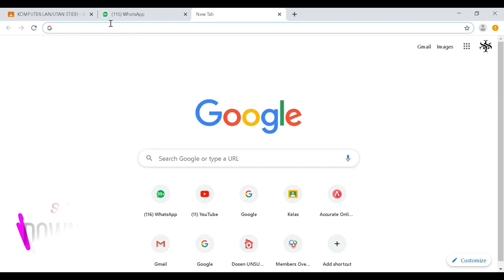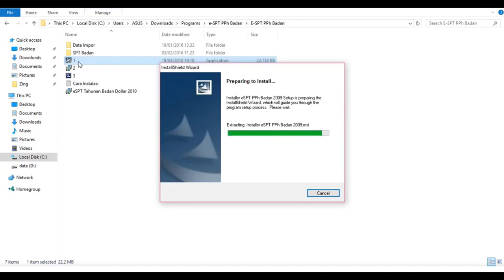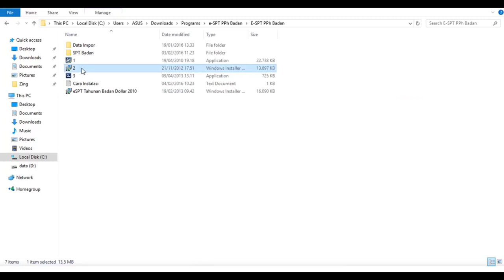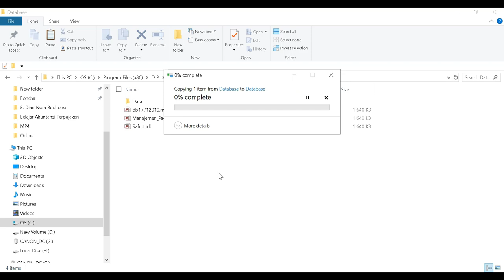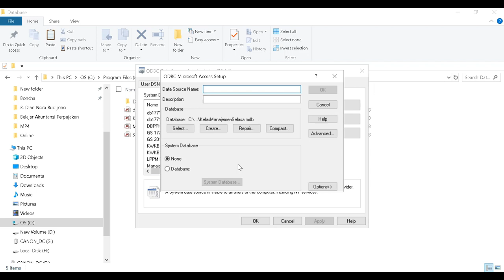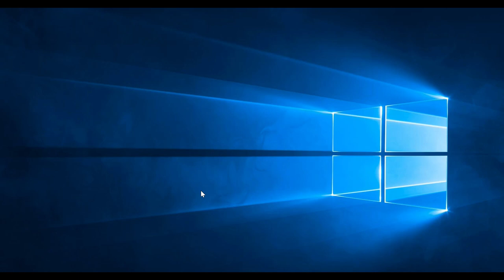eSPT PPh Badan | Instal dan Setup Database